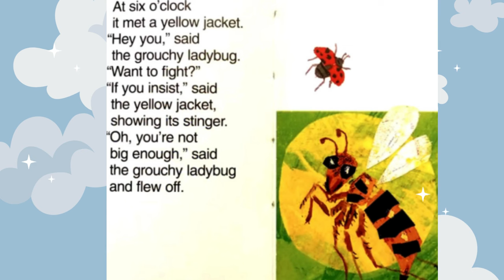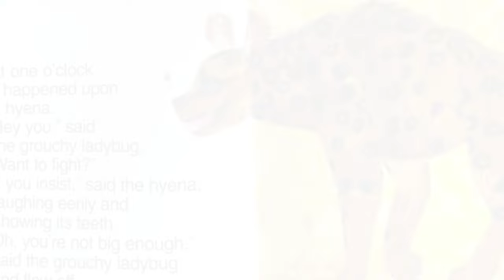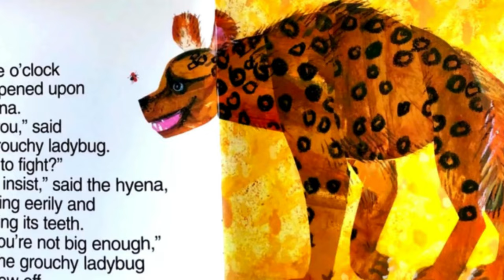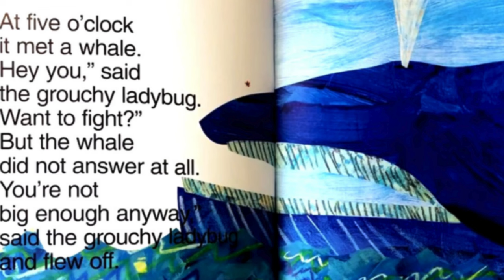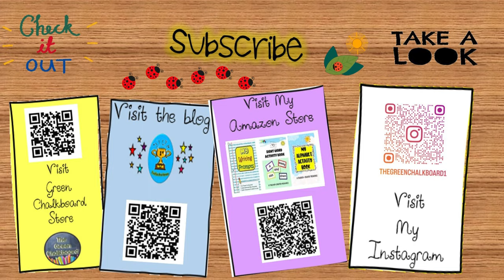The Grouchy Ladybug Read Aloud